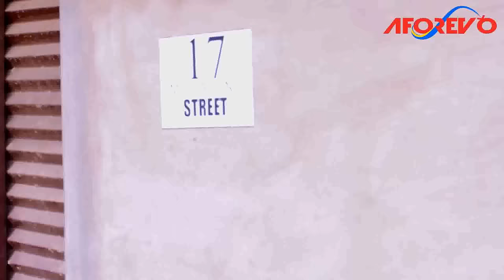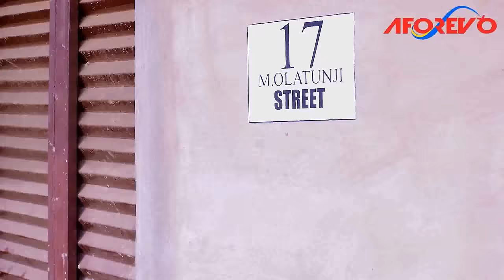IFE ODODO - A Nigerian Yoruba Movie Starring Wunmi Toriola, Ayo Olaiya, Jaiye Kuti